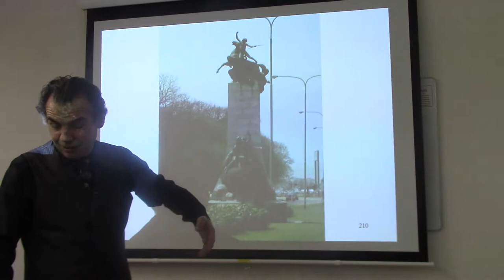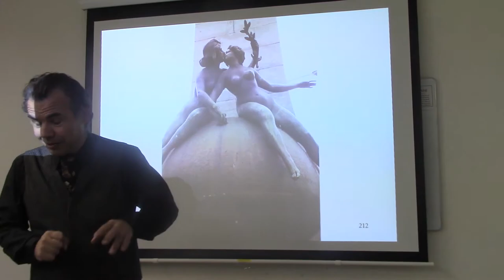54 SUIZA A LA ARGENTINA ¿LESBIANAS POR EL DR JUAN LÁZARA